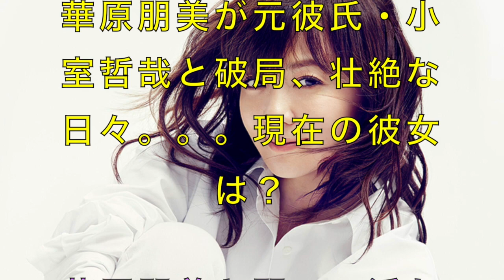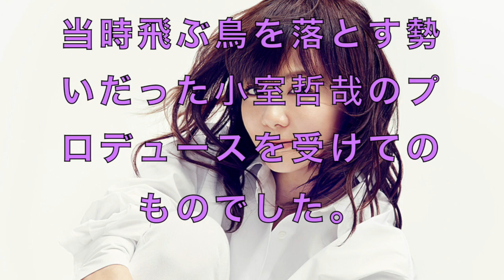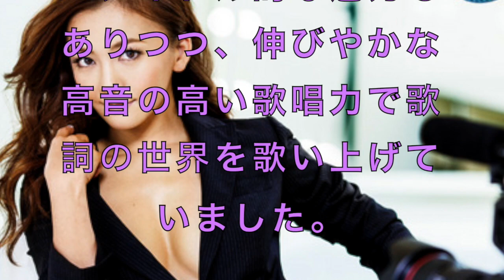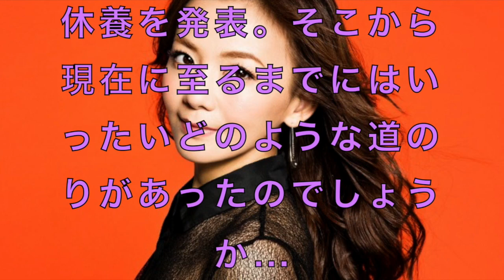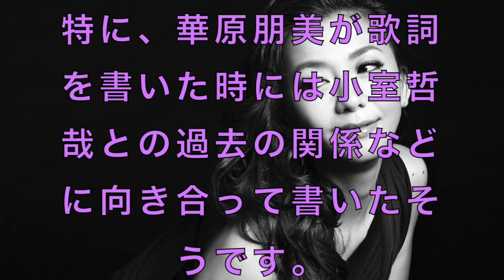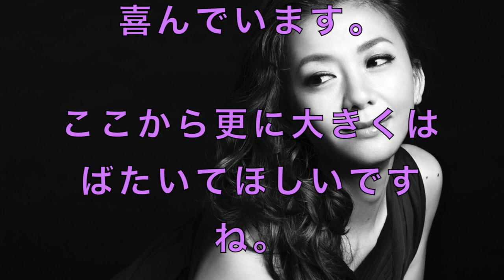華原朋美が元彼氏・小室哲哉と破局、壮絶な日々。。。現在の彼女は？